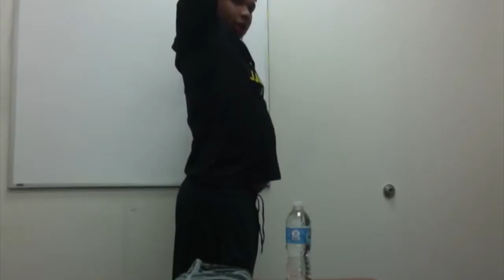LeBlanc_Michael_Practice_Demo_LiftWeights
How to Properly Lift Weights